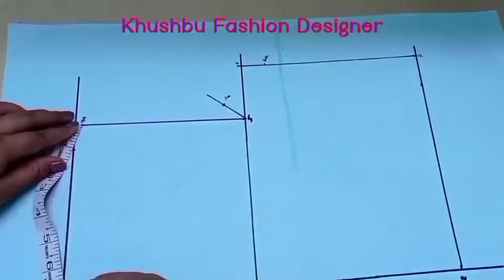Stylish Blouse Stitching | Part 3 | Designer Blouse Stitching | Model Blouse Cutting & Stitching....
Stylish Blouse Pattern Drafting | Part 1 | Designer Blouse Pattern Drafting | Model Blouse Drafting.

Hello everyone Aaj mai aap Stylish Blouse ka pattern drafting share kar rahi hu, designer blouse, model blouse,film serial wala blouse, heron wala blouse,

chakor gale ka design

back neck design chakor

latkan design
stylish blouse pattern drafting ?

stylish blouse cutting and stitching ?

how to stitch stylish blouse ?

easy & beautiful heart shape blouse back neck design..?

How do you make a fancy blouse design?

How can I design my blouse?

What are the different types of blouse?

traditional  blouse back neck designs?

latest back neck designs for kurti?

different types of blouse back neck design?

fancy blouse design back side?

blouse designs back side 2022?

new back gala design 2022?

how to create blouse back neck designs?

fancy blouse ka gala kaise banaye?

new style gala designs?

famous fashion designer?

cloth fashion designer?

fashion designer cloth for ladies?

fashion designer name?

fashion designer and cloth designer for ladies?

fashion designer ladies blouse?

designer blouse drafting?

designer blouse pattern drafting?

fabric fashion designer?

rédaction de chemisiers princes?

robe de créateur?

latest gale ka designs?

comment broder designer?

ਡਿਜ਼ਾਈਨਰ ਬਲਾਊਜ਼ ਨੂੰ ਕਿਵੇਂ ਸਿਲਾਈ ਕਰੀਏ?

Ḍizā'īnara balā'ūza nū kivēṁ silā'ī karī'ē?

How can I get a princess cut blouse?

How do you do a prince cut blouse?

How do you measure for a princess cut blouse?

What is princess cut lining blouse?

Princess blouse cutting step by step PDF

Princess cut blouse measurement chart

Princess cut blouse with boat neck

What are the different ways to cut a blouse?

How do you cut a princess dart for a breast cut?

How do you cut a princess dart for beginners?

How do you draft a saree blouse pattern?

Princess cut blouse Back Design

Princess cut blouse design for lehenga

blouse ke gale ka design?

blouse back neck designs cutting and stitching?

how to stitch deginer blouse?

how to stitch back neck design?

designer blouse kaise sile?

fancy blouse kaise banaye?

blouse pe design kaise banaye?

back gale ka design?

blouse cutting ?

back neck design for kurti?

lanhga blouse neck designs cutting and stitching?

net fabric dress designs cutting and stitching?

blouse ka gala?

suit ke gale?

suit ke gale ka designs?

blouse ki design cutting ?

blouse design and cutting stitching ?

prince cut blouse design ?

back design cutting ans stitching ?

suit ka design cut ?

blouse film ?